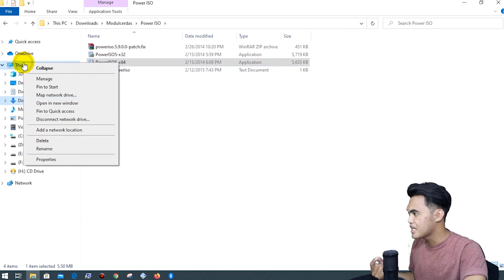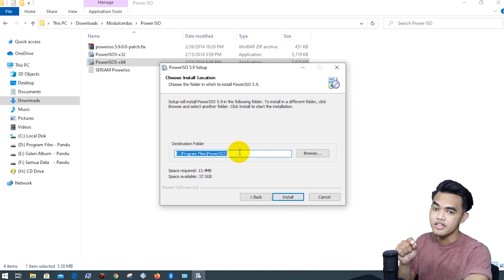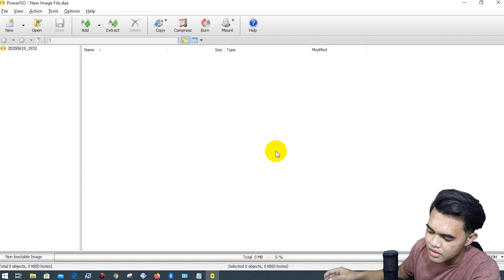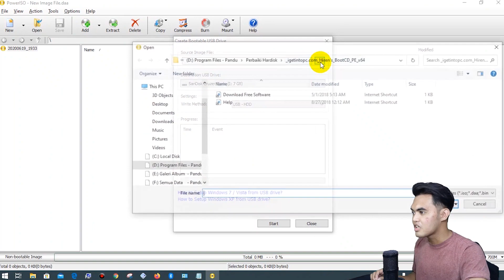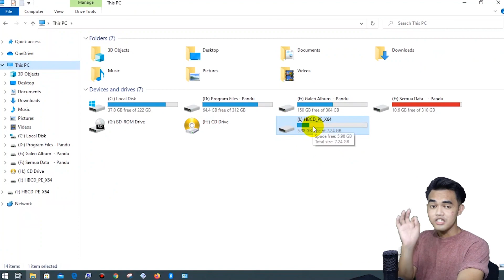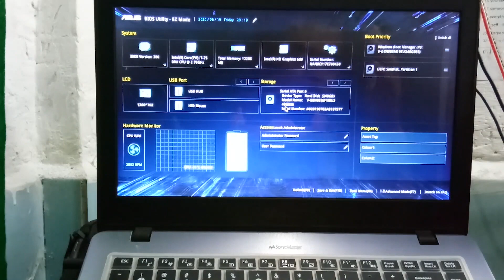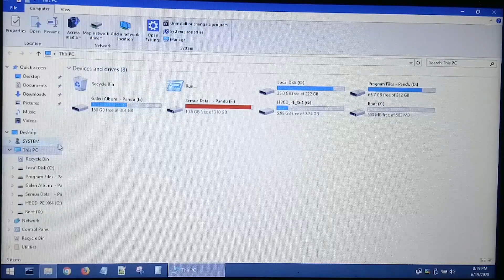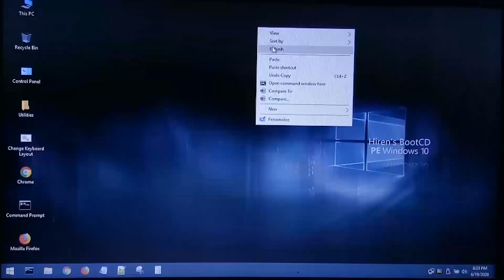Begini cara backup data Laptop/PC yang tidak bisa bisa masuk windows sama sekali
di video kali ini saya ingin share ke kalian yaitu cara backup data laptop yang tidak bisa masuk windows atau cara backup data pc yang tidak bisa masuk windows.

cara ini kalian bisa pake ketika laptop atau pc kalian yang tidak bisa masuk windows karena terkena virus atau terjadi kegagalan saat update yang mengakibatkan windows jadi rusak atau biasa disebut gagal booting.

Aplikasi-nya kalian bisa cek di kolom komentar yaa 👇
CEK KOMENTAR YANG DI PIN 👇😁